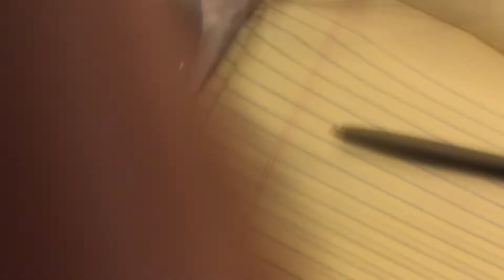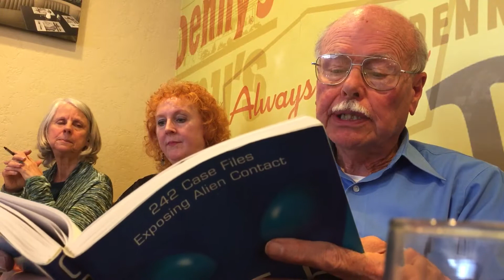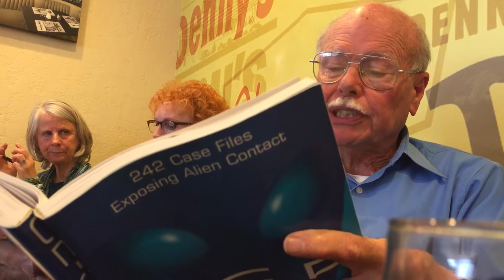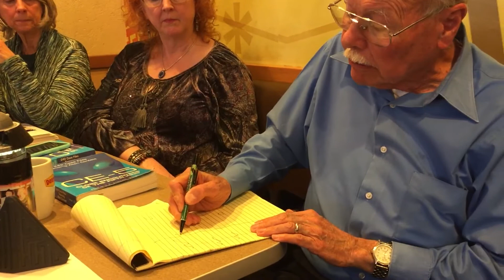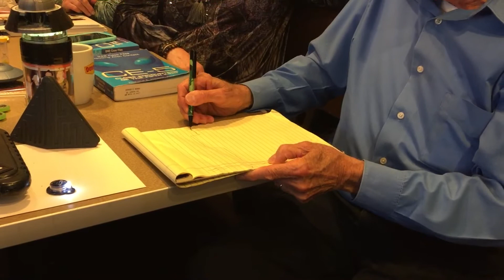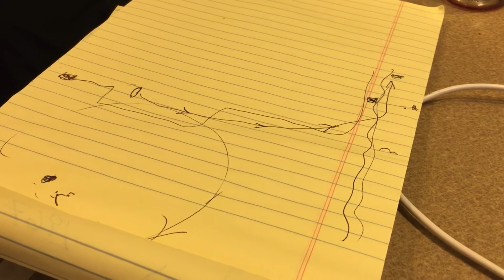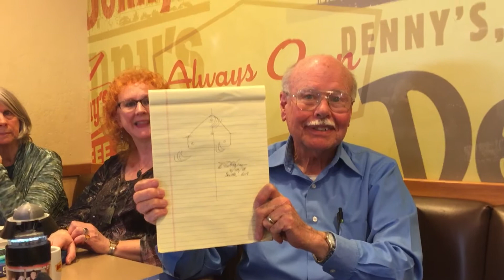Dr. Richard Haines, Ph.D. (NASA Ret.) & The UFOiTEAM!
Dr. Richard Haines talks about his ground-breaking book, “CE-5” (Human Initiated Contact with Aliens & UAP). !